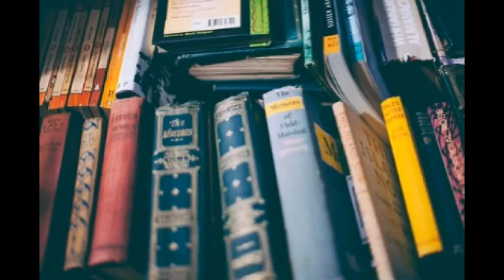Dr Myles Munroe | Les Brown | Keys To Redeem your Time